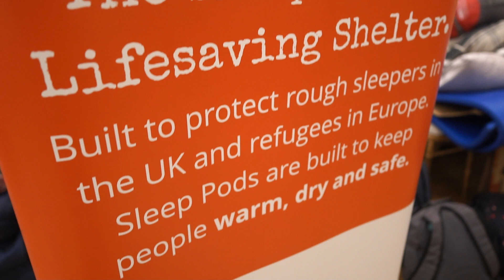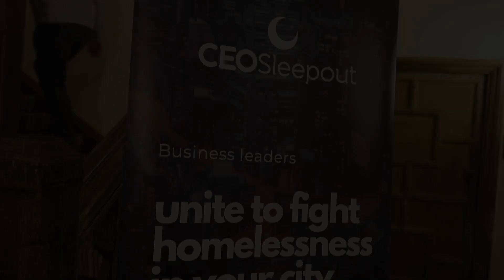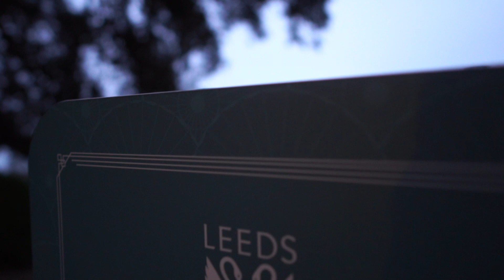NotHome CEO SleepOut Documentary EPISODE 3 - by Xtanlee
NotHome Documentary EPISODE 3 - by Xtanlee

A Documentary in support of the Homelessness Awareness Campaign in collaboration with CEO Sleepout.

CEOSLEEPOUT Kent (Leeds Castle)